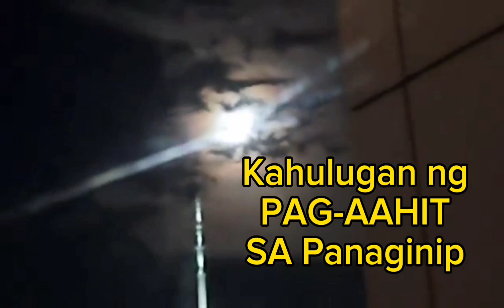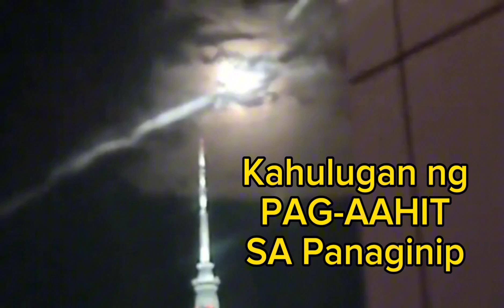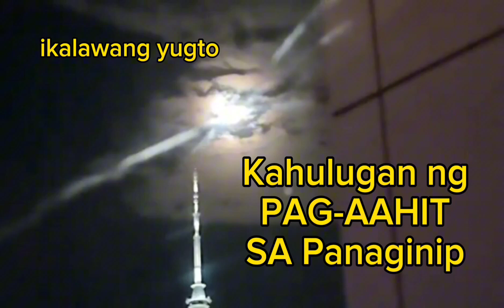KAHULUGAN NG PAG-AHIT SA PANAGINIP